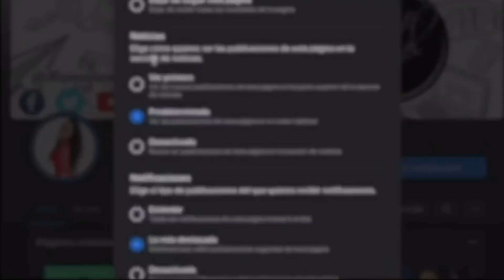Ni siquiera el PRIAN pudo OPONERSE a aprobar la LEY GERTZ